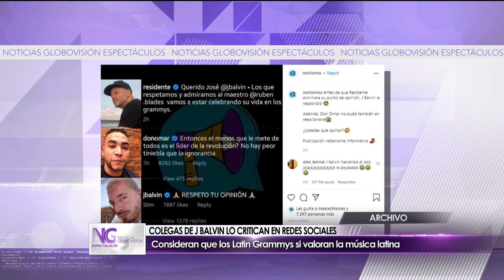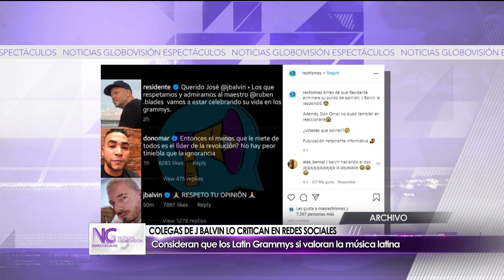NG ESPECTÁCULOS - DOMINGO - 10-03-21 / 1-5